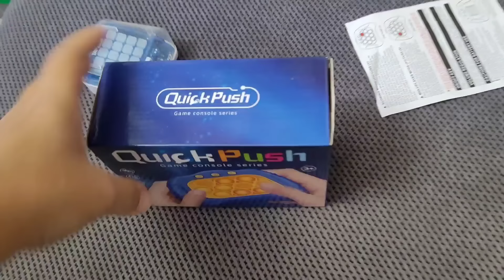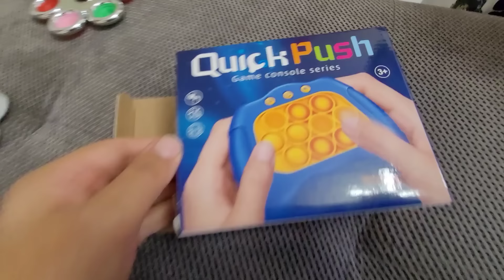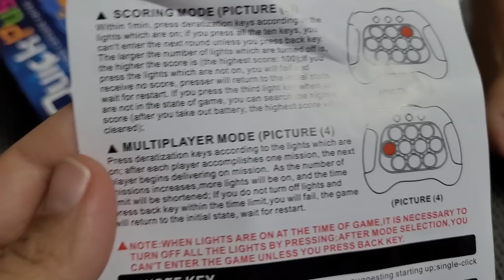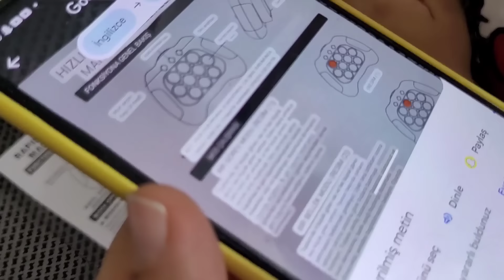EFE İLE EMİRE YENİ IŞIKLI POP İT ALDIK. POP İT CHALLENGE YAPTILAR.